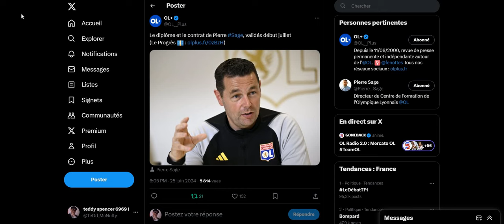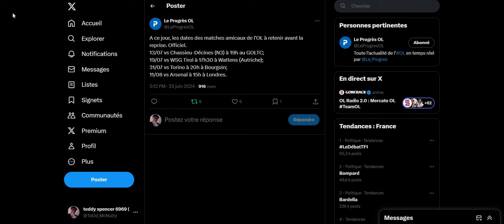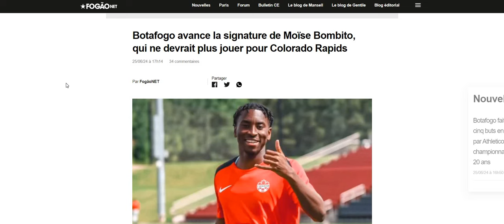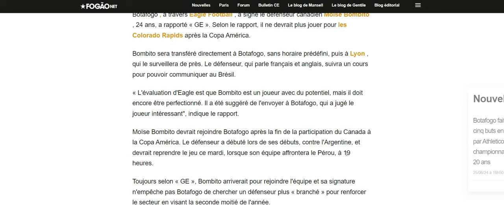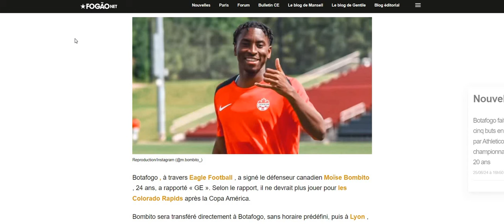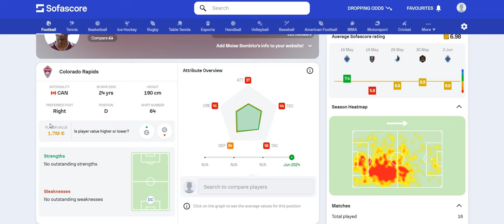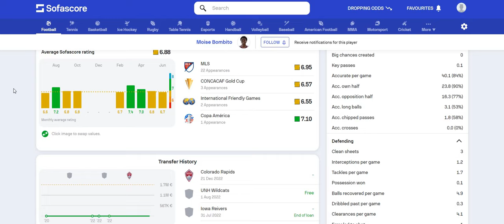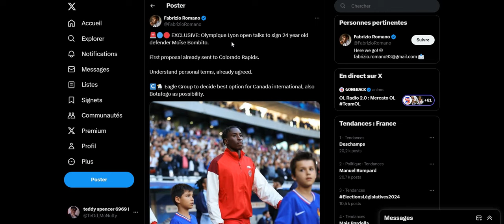OL : Le Dossier Moîse Bombito